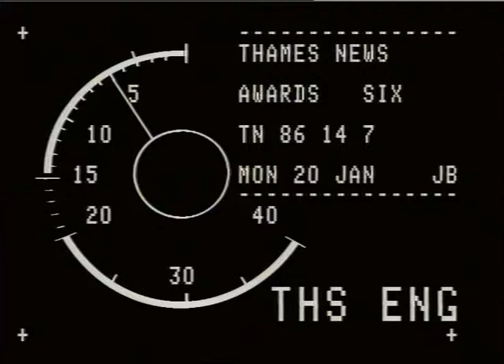CHILDREN, - 'Rainbow' Musical.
CHILDREN, - 'Rainbow' Musical._x000D_
THAMES NEWS. 20.1.86. MUSIC THEATRE AWARDS, LAUNCHED, LONDON